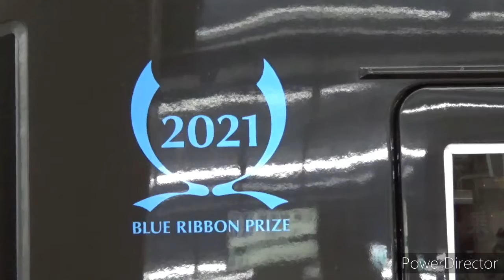【ブルーリボン賞ロゴ付きひのとり】名古屋駅